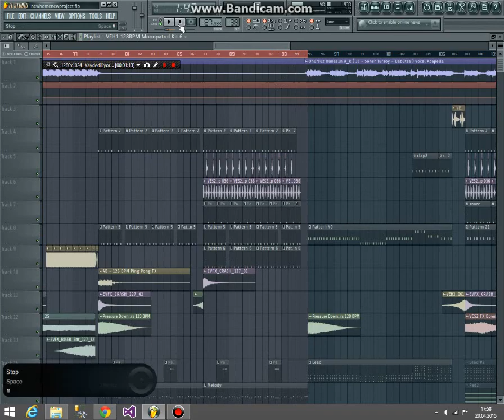Yeter Ki Onursuz olmasın aşk(FL Studio)